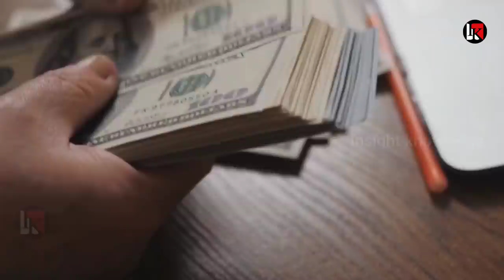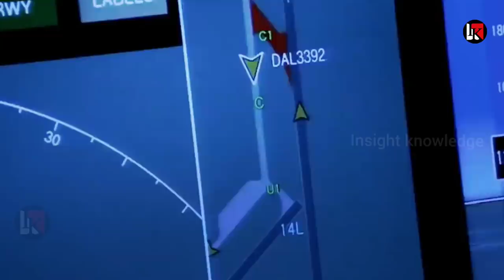रूस से भारत को आई स्पेशल कॉल भारत ने जारी की चेतावनी